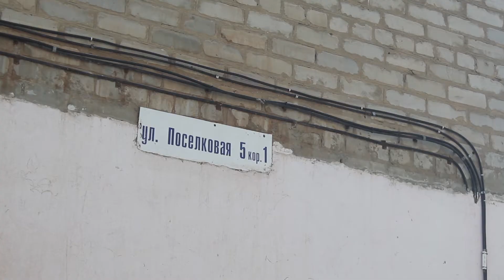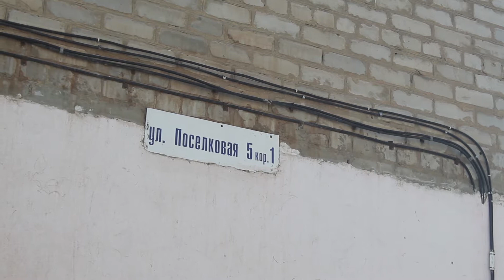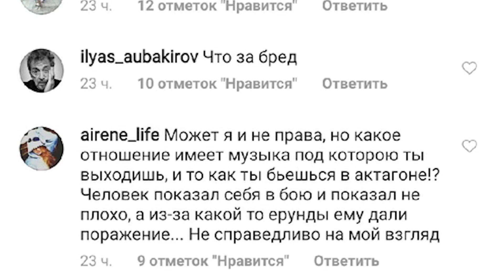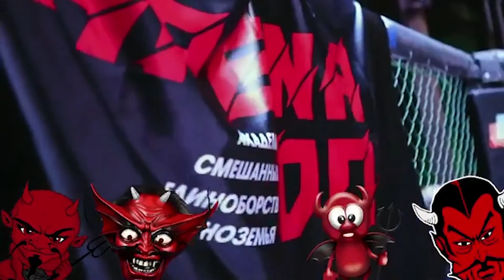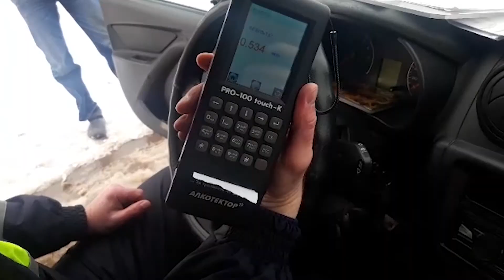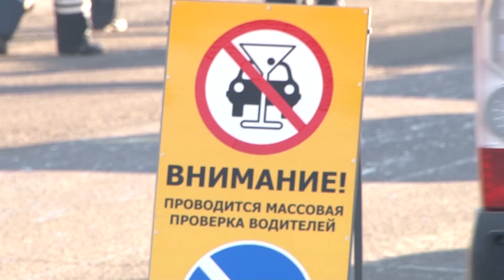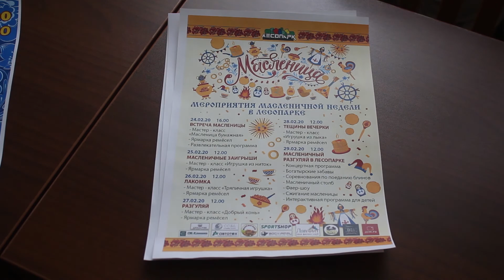День города - новости Рязани 25.02.2020